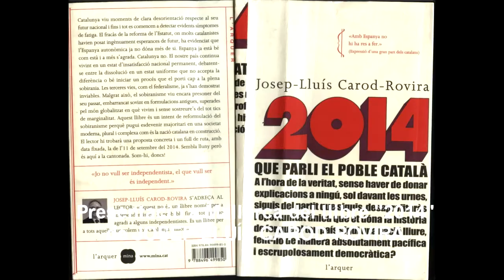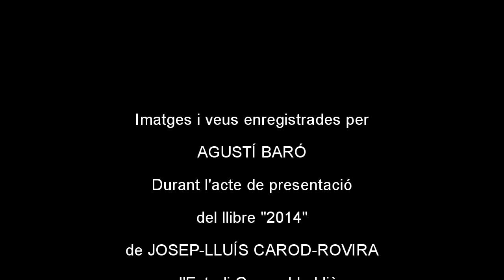Carod-Rovira, a Palma, presentant-hi el seu llibre "2014"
Imatges i veu enregistrades per n'Agustí Baró, durant la intervenció de Josep-Lluís Carod-Rovira a l'acte de presentació del seu llibre "2014" a l'Estudi General Lul·lià, a Palma